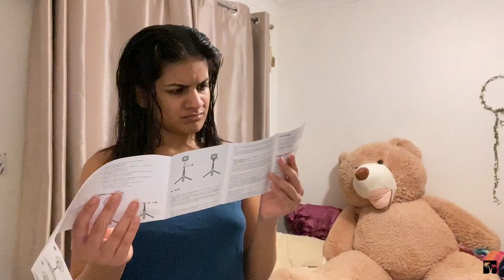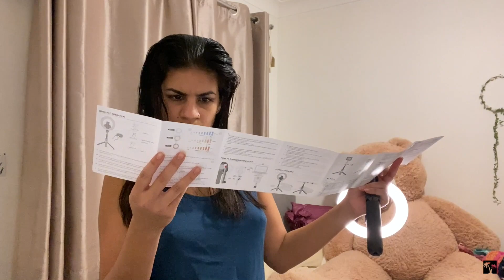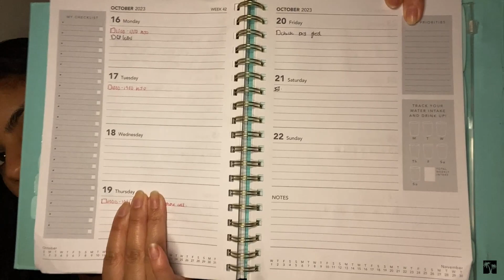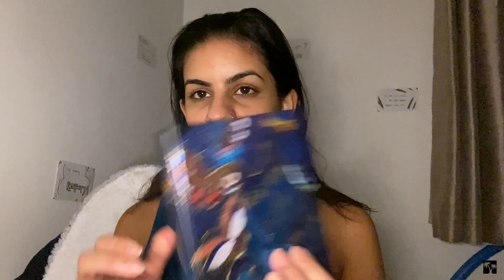EPISODE 1: My Intention & Drafting a Plan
i'm mahika !! welcome

(any views or opinions expressed are my own and do not reflect that of any company or outside party :) )